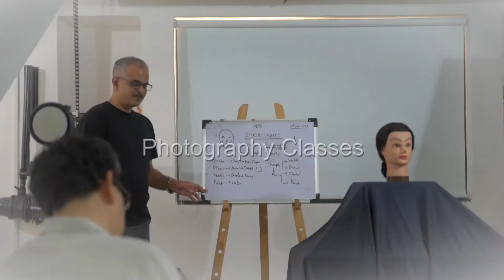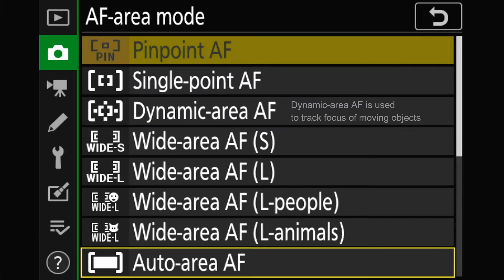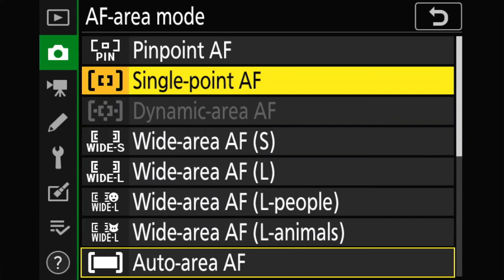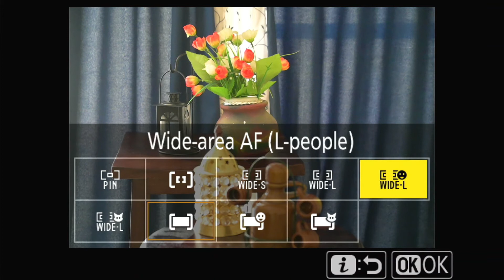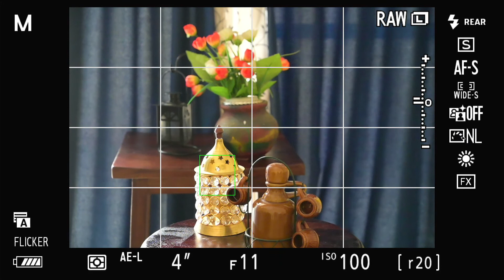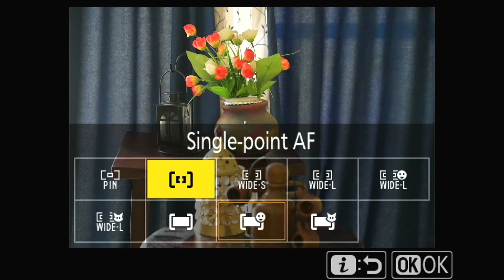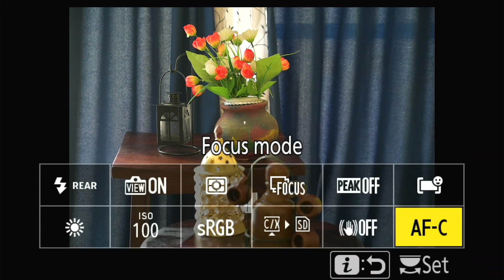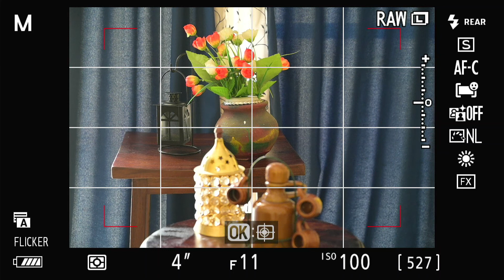11. Basic Photography - Perfect Focusing techniques on your camera | The Lens India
This video explains about the various focusing techniques while capturing the photographs. This video covers topics like
Focus Mode: AF-S (Single AF), AF-C (Continuous AF), Manual Focus (MF).
AF-Area Mode: Single Point Focus, Wide-Area Focus, Auto-Area Focus, Dynamic Area-AF
One-Shot AF, AI-Servo Focus, AI Focus AF\
Face Detection: Auto-Area AF (People), Auto-Area AF(Animals)
For Nikon, Canon, Sony, etc D-SLR/Mirrorless camera